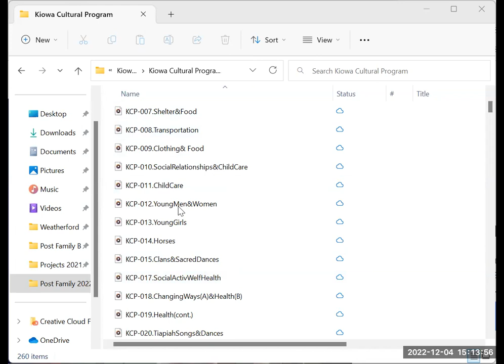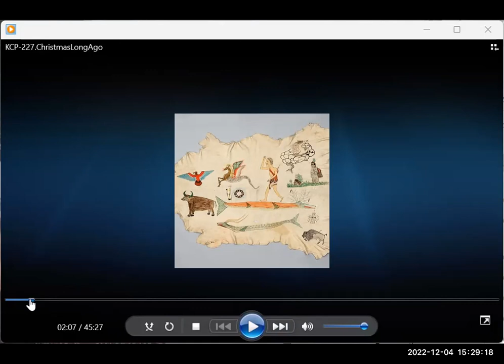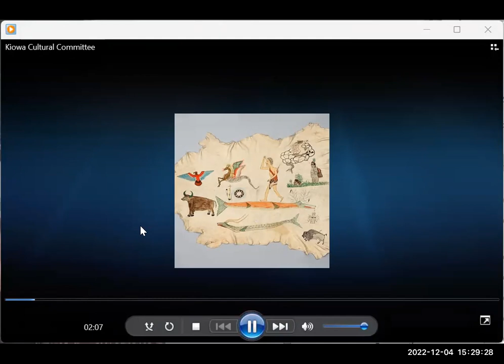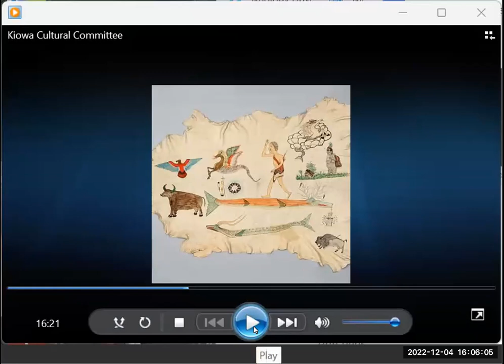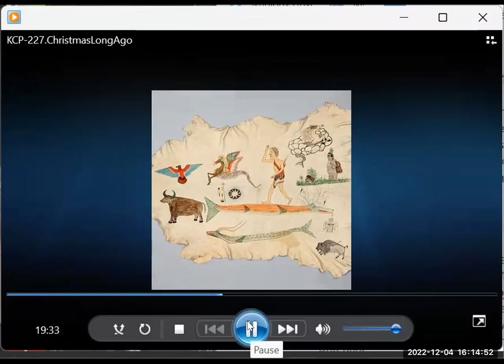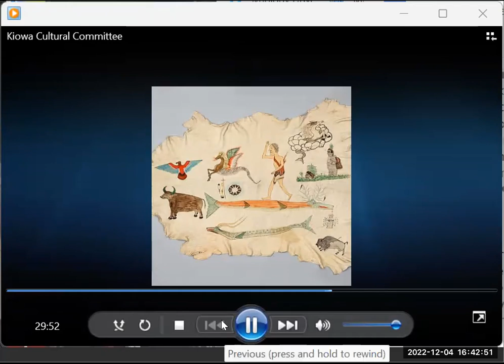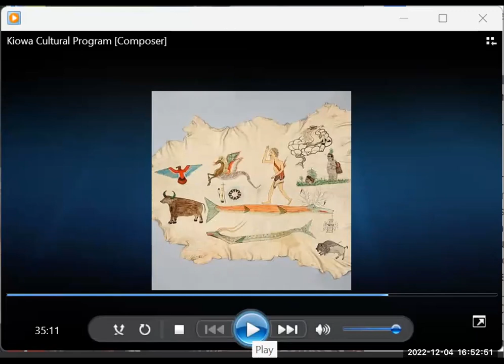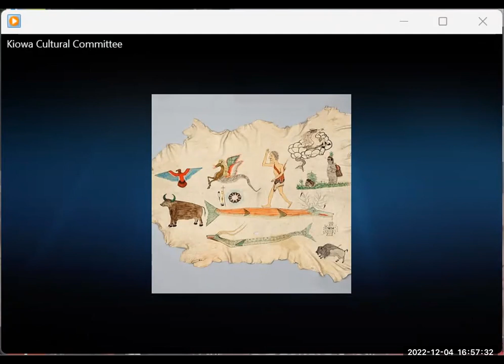Kiowa Language Community Session #3 Fall 2022 - December 4 2022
This Kiowa Language Community Session, held on Sunday, December 4, 2022, provides an opportunity to hear spoken Kiowa language and to learn Kiowa from fluent Kiowa speakers and focuses on listening and hearing the interpretation of each speaker in the Kiowa Culture Program (KCP) recording tape #227 - Christmas Long Ago (stopped at 40:00 into the recording out of a total of 45:25 minutes), where each Elder gave their translation of what each speaker shared during the recording; reflections on Elders and participants on their experiences with Kiowa Christmas celebrations over the years; questions from participants, etc.

Kiowa Language Community Sessions are held weekly on Zoom on Sunday afternoons beginning October 16 through December 18 (excluding holidays) for the Fall of 2022. These community-based sessions provide participants with an opportunity to ask Kiowa Elders and fluent Kiowa speakers for translations as well as will focus on hearing the Kiowa Culture Program tape recordings, translations of various Kiowa songs, traditional and contemporary, such as learning various Kiowa Hymns and when they are appropriate to sing, listening to Kiowa songs in the Indians for Indians Radio archives, and listening to Kiowa song recordings in the Hanks Collection archive.